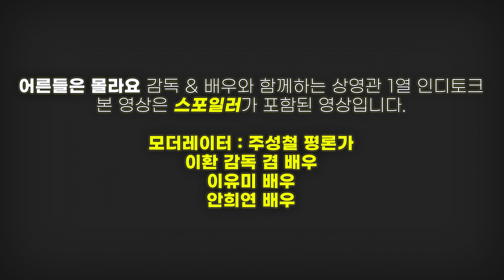[2021.05.01] 어른들은몰라요 〈이환 이유미 안희연 𝐥𝐞𝐞𝐡𝐰𝐚𝐧 𝐥𝐞𝐞𝐲𝐮𝐦𝐢 𝐚𝐡𝐧𝐡𝐞𝐞𝐲𝐞𝐨𝐧〉 감독 & 배우와 함께하는 상영관 1열 인디토크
ㆍ 촬영 장소 : 인디스페이스
ㆍ 촬영 장비 : 𝚂𝙾𝙽𝚈 𝙵𝙳𝚁-𝙰𝚇𝟽𝟶𝟶
ㆍ 모더레이터 : 주성철 평론가
ㆍ 게스트 정보 : 이환 감독, 이유미, 안희연 배우
ㆍ 음원 출처 : ① 𝙻𝚒𝚐𝚑𝚝 𝙱𝚛𝚒𝚐𝚑𝚝 𝙰𝚌𝚘𝚞𝚜𝚝𝚒𝚌 - 𝟹𝙺𝚃𝚛𝚊𝚌𝚔
                         ② 𝚁𝚎𝚠𝚒𝚗𝚍 - 𝚂𝚘𝚏𝚒𝚊 𝚅𝚊𝚛𝚐𝚊𝚜

⚠️ 해당 채널은 개인 운영 채널로 일부 영상 중 오탈자, 누락된 내용이 있을 수 있습니다.

❎ 출처 표기 시 공유 가능, 수익 목적 영상 재업로드 및 2차 가공 금지입니다.
❎ 개인 컨디션에 따라 업로드 일정 변동이 있을 수 있습니다.
❎ 직접 촬영, 편집을 하여 업로드하기 때문에 미숙한 부분이 있을 수 있습니다.
❎ 현장감을 위해 사운드를 가공하지 않습니다. 단, 비속어나 사적인 대화내용은 삭제됩니다.
❎ 영상과 무관한 댓글, 욕설, 반말, 터무니 없는 요구, 중복 댓글, 타채널 언급 등의 글은 삭제됩니다.
❎ 해당 채널의 콘텐츠와 무관한 영상은 제보 안받습니다.
❎ 댓글 미표시 된 경우 유튜브가이드정책위반으로 필터링 처리된 댓글입니다.
❎ 개인 SNS를 통해 메세지 전달 시 확인 불가입니다.
❎ 당사자 협의없이 영상을 무단 사용한 경우 삭제처리됩니다.
❎ 영상 제보/문의는 언제나 환영합니다. 이메일이 아닌 경우 확인 불가입니다.

└ 현재 개인사비로 진행하고 있어 어려움이 많은 상태입니다.

🚀 쿠팡 파트너스 링크로 제품 구매하면 채널 운영에 도움이 됩니다.